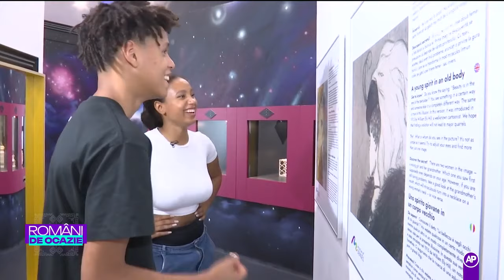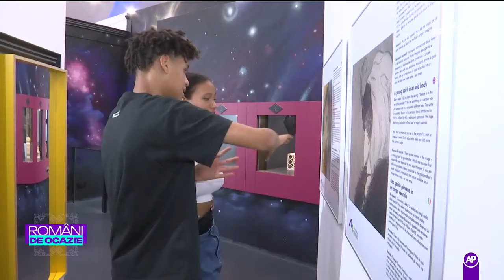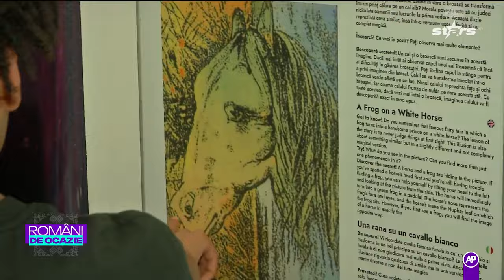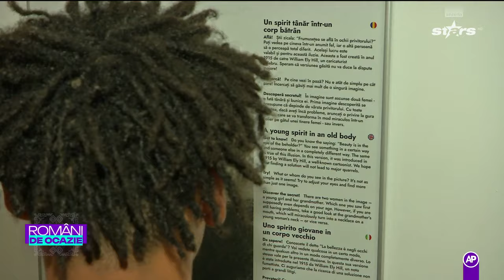Anais și Mateo, în labirintul unui muzeu de artă vizuală!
Episodul 4, Sezonul 2, din data de 10 septembrie 2023 al emisiunii ”Români de ocazie”. Anais îl duce pe Mateo la un muzeu de artă vizuală, iar competiția simțurilor trebuie să stabilească un câștigător! Ce plan are Anais?